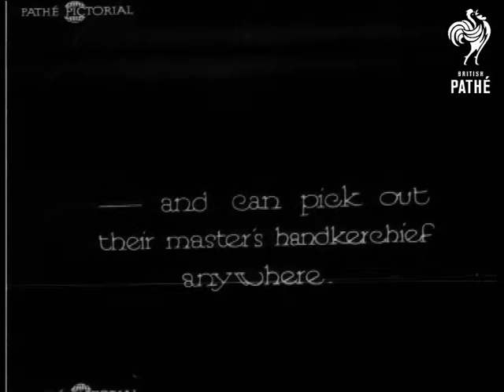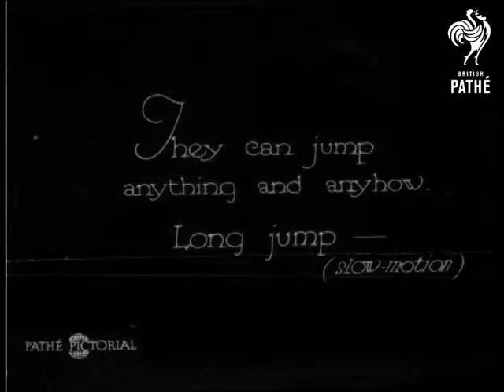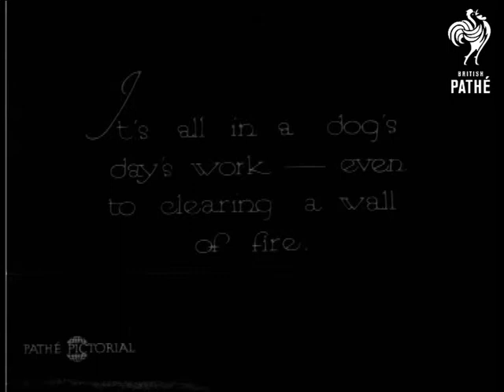Alsatian Athletes (1929)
No title.  9 Alsatians sit in a row in a field.  "They're so well trained that they do as they're told - "

Dog show - woman leads an Alsatian around around an open air showground.  Spectators sit behind a string which ropes off the display area.  Judges watch the woman leading the dog around.  One of the Alsatians walks along sniffing various handkerchiefs and manages to pick out the hankie belonging to its master.

One of the dogs performs a long jump over some boards - we see this in slow motion.  An Alsatian jumps over a high jump - slow motion.  Another dog jumps over a very high fence, picks something up then jumps it again to return to his master.  We see the Alsatian clamber over the fence in slow motion.

Alsatians jump over a burning jump - seen in slow motion.  C/U of one of the dogs lying down.  It barks.

 FILM ID:892.1